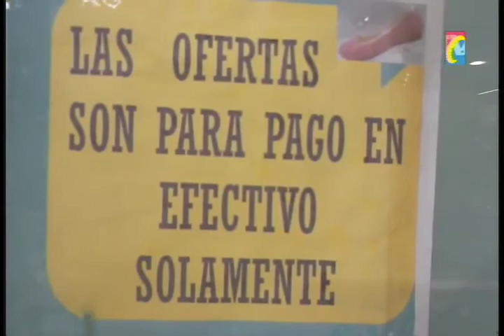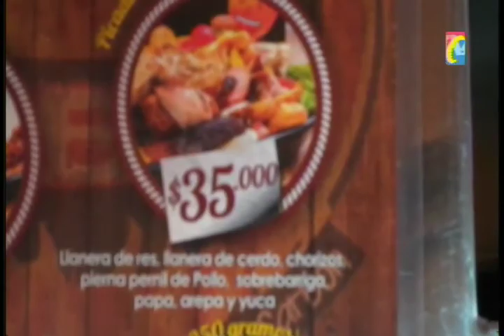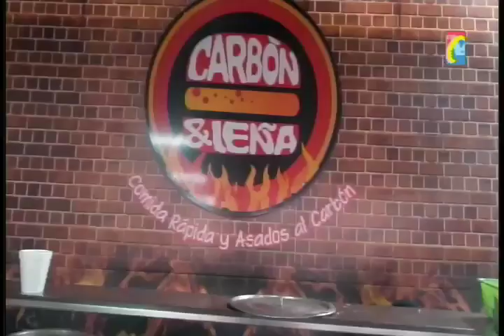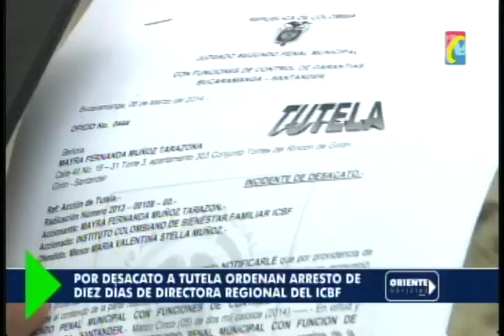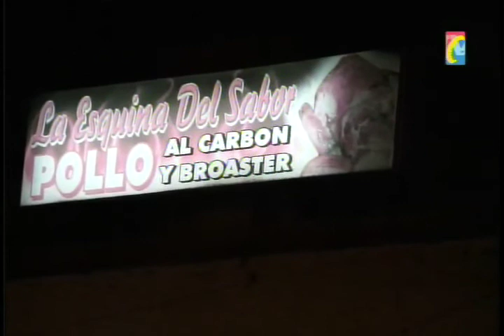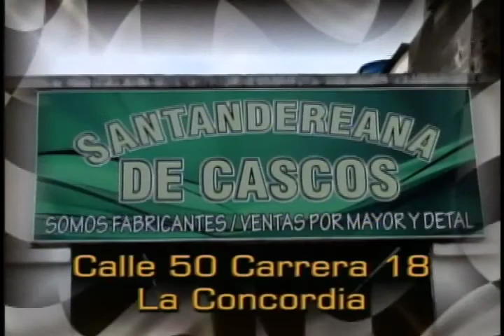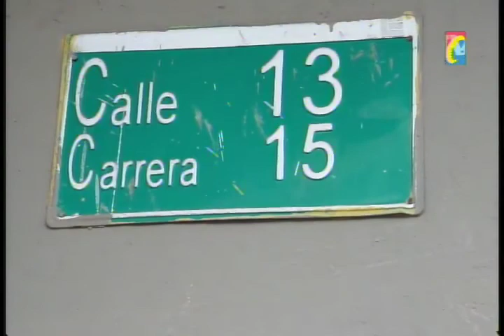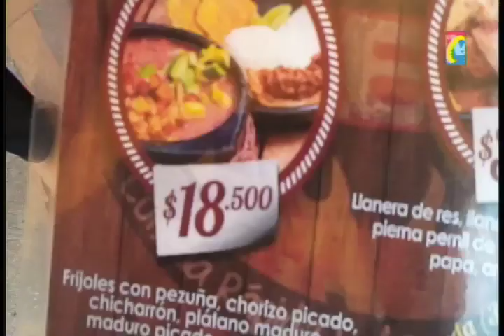Programa IMPACTO lunes 10 Marzo Defensor de los Motocilsitas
01 Abuelo Imprudente en Bicicleta Giro Prohibido y Contravia accidento Motociclista
02 40 Kg marihuana Incautó Policía en Rastrojo Norte Bucaramanga
03 Promoción Calzado Paraíso calle 20 Cras 21-22
04 Familiares 5 Asesinados y Sepultados UREÑA Frontera Venezuela dicen q No son Delincuentes
05 Asados carbón, Picada Típica Llanera, Carne oreada en Carbón y Leña sábado

06 Cárcel Directora Regional ICBF Negar cumplir Tutela derecho Educación de Niña en Girón
07 Caurados ladrones Celular y otro Norte  x robarle bolso a Mujer. 2 Atracadores Capturados Arma Fuego
08 Pollo la Esquina del sabor Bulevar Bolivar cra 24 San Francisco
09 Puerto Wilches Alcalde German Duran comprará Fincas Palmeras para familias campesinas

10 Pamplona Capturada Mujer y 2 menores Agredieron Niña Estudiante por robarle los Zapatos
11 Almacen Taller Central Motos Cra 15 calle 13 esquina
12 Ocaña y Convención atacada comisión Registraduria con resultados Electorales
13 San calixto capturaron Alias DUMAR Cabecilla Farc
14 Televidentes Carbón y Leña